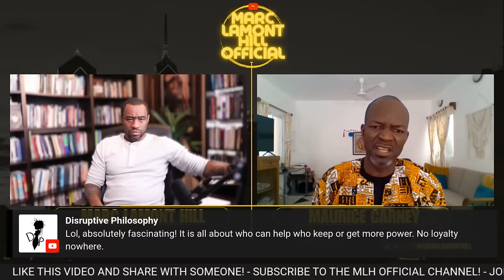What's going on in the Democratic Republic of the Congo? A Legal, Historical Breakdown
Maurice Carney is a co-founder and Executive Director of 'Friends of the Congo'. He has worked with the Congolese for decades in their struggle for peace, justice, and human rights. Carney served as the interim Africa working group coordinator for Rev. Jesse Jackson when he served as Special Envoy to Africa. He was also a research consultant for the Congressional Black Caucus Foundation.

Carney joins Marc Lamont Hill to break down the cobalt crisis in the Democratic Republic of the Congo, U.S. involvement, and what we can do to stand in solidarity and support the people of the DRC.